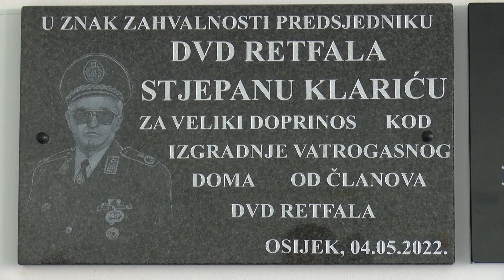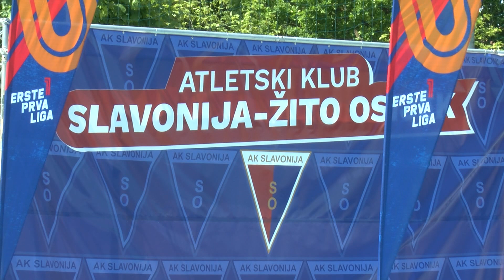5.5.2022. VIJESTI OSJEČKE TELEVIZIJE